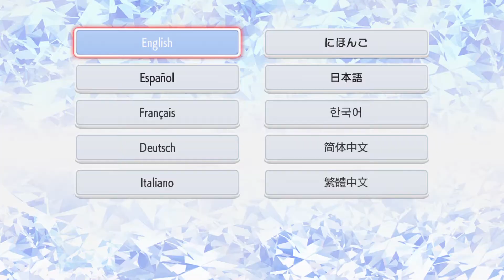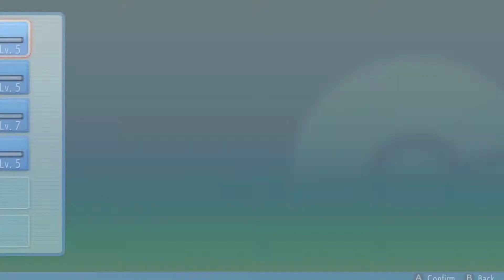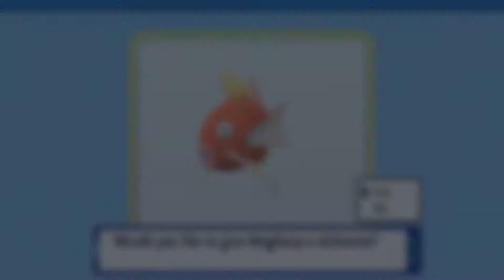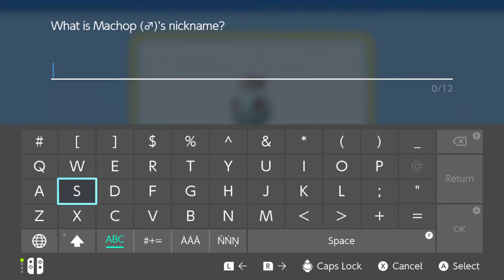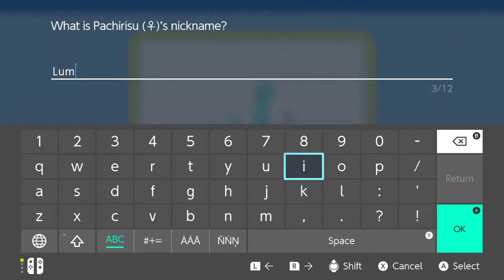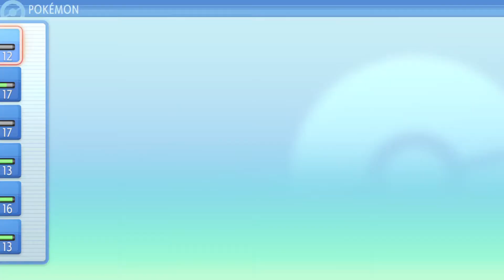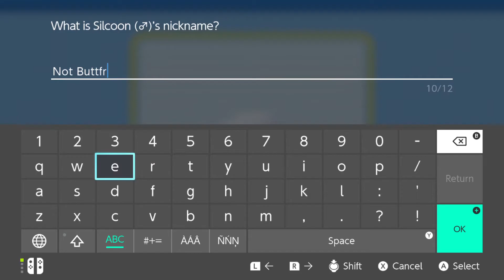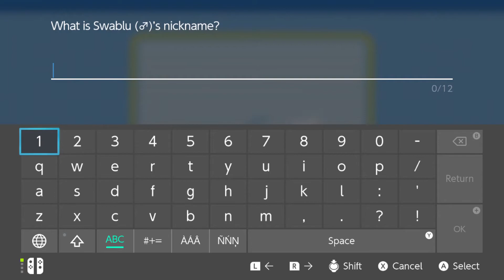4.5 Hours of Pokemon Brilliant Diamond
Might start doing lets plays, but we'll see. I don't know about longer-format games/videos like this. This one's a doozy.